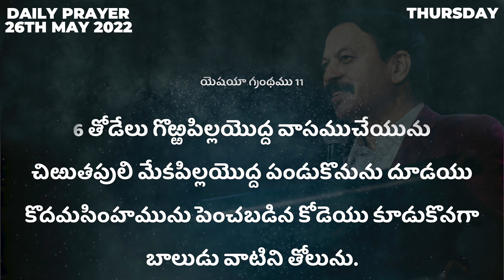26.05.2022 DAILY PRAYER! God bless you and protect you under his mighty wings!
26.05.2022 DAILY PRAYER! God bless you and protect you under his mighty wings!